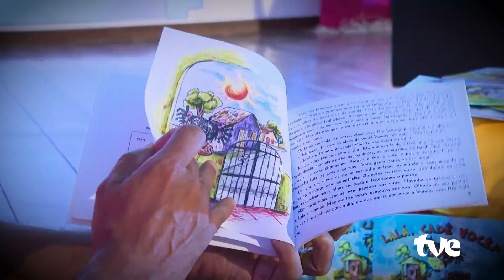FESTA LITERÁRIA INTERNACIONAL DE CACHOEIRA (FLICA) | BEM BAHIA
A Festa Literária Internacional de Cachoeira (Flica) é a 1ª festa literária da Bahia, evento que  promove encontros de autores internacionais, nacionais e locais com o seu público, em mesas de debate temáticas e sessões de autógrafos na livraria oficial. Confira como foi a edição de 2022!

▶️ O Bem Bahia vai ao ar toda quinta-feira, às 22:00, com horário alternativo na sexta às 19:00 e domingo, às 18:30, na TVE, YouTube e tve.ba.gov.br.